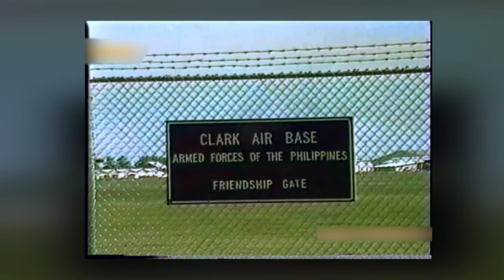Clark Air Base is a Jewel for the Philippines' Air Defense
Explore the fascinating evolution of Clark Air Base, originally envisioned in 1903 by the United States Army Air Service, into a dynamic hub blending aerial dominance and economic resurgence. From its pivotal role in World War II and the Cold War to the catastrophic closure triggered by Mount Pinatubo's eruption in 1991, witness the resilience and transformation of Clark Air Base. Its post-closure revival as the Clark Freeport Zone, marked by a $64 million resort and economic revitalization, reflects the strategic balance of geopolitical forces. Now a driving force in Pampanga's development, boasting a 4,400-hectare free port, it hosts major businesses, contributing significantly to the region's economic progress. Clark's emergence as a globally competitive aviation hub, highlighted by the Clark Civil Aviation Complex, underscores its potential for logistic excellence in Southeast Asia. Additionally, delve into its strategic role in U.S. military operations, with permanent bases vital for regional deterrence. In 2023, witness an economic resurgence, with the Clark Freeport Zone attracting $5.5 billion in investments, fueled by gaming and tourism. As Clark ascends to Asia's next major casino hub and continues its infrastructure development, including the expansion of Clark International Airport, the future promises growth and prosperity. In conclusion, the journey of Clark Air Base encapsulates resilience, transformation, and economic revitalization, symbolizing progress in the Asia-Pacific region and shaping global engagements and regional stability.

0:00 Brief
1:16 Evolution of Clark Air Base: A Storied Past in the Pacific
3:21 Mount Pinatubo's Fury and Clark Air Base's Closure (1991)
5:11 Return and Revival: Clark Air Base's Transformation
7:14 Post-Closure Developments (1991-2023): Evolution into the Clark Freeport Zone
8:09 Economic Renaissance in the Clark Freeport Zone
9:48 Evolution into an Aviation Hub: Unlocking Global Logistics Potential
11:10 Strategic Role in U.S. Military Operations: Ensuring Regional Deterrence:
12:38 Modern-Day Dynamics (2023): Economic Resurgence and Global Engagements
14:29 Clark's Ascendance: Future Prospects and Growth
16:33 End Note